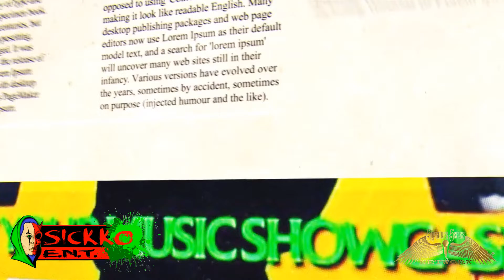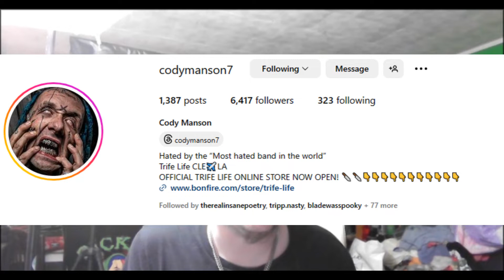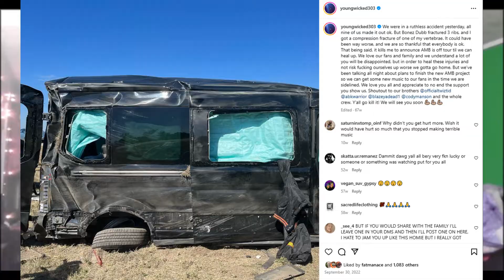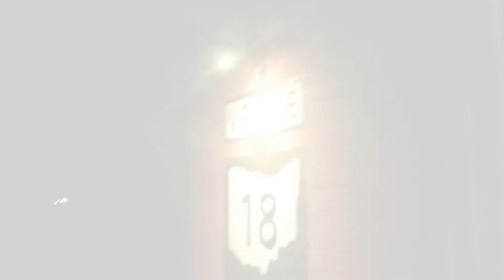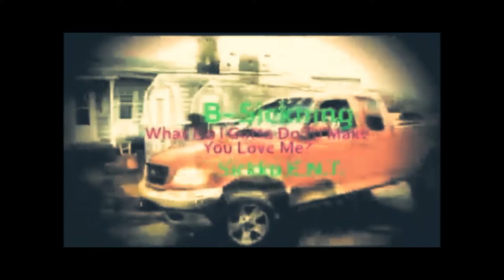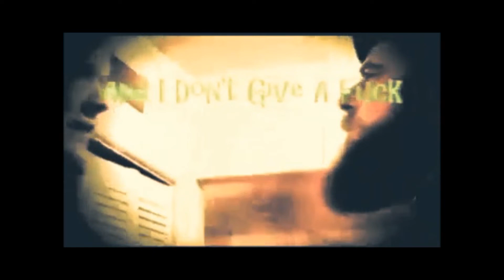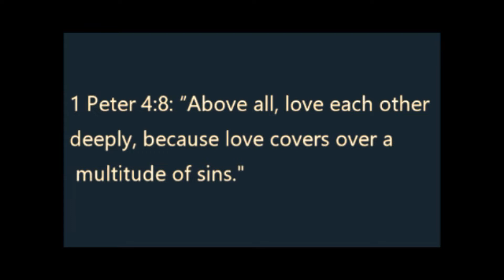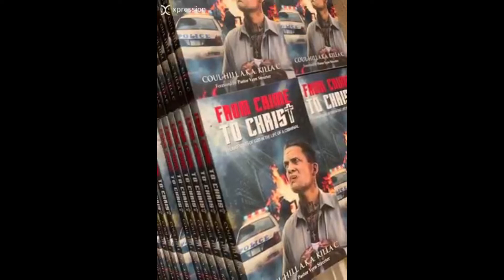Cody Manson On It's Just Music